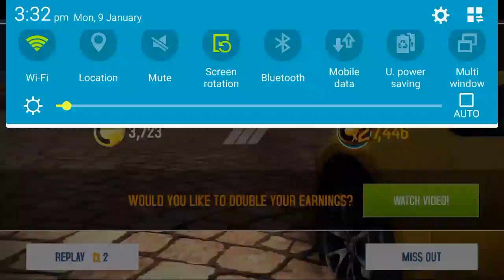Asphalt 8 - Venice Cup Eclipse 1:19:530 ST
Last Turn is too wide, I'm drowning from tech cards so I might not need to improve, I'm currently 3rd in android anyways, surely I can survive top 25 with this time.